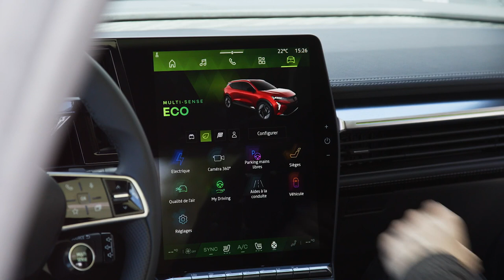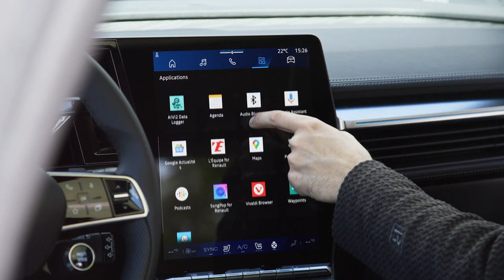NEW 2024 Renault Scenic E-Tech Electric ICONIC | Exterior, Interior & Infotainment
In 2024, Scenic E-Tech electric reinvents the codes of the family car to meet the challenges of its time: changing travel habits, evolving aspirations in terms of comfort and safety, increasing scarcity of resources, reducing the carbon footprint associated with transport. It retains its DNA and is still designed to be the main vehicle in the household, the one used for long weekend trips or holidays. But it does so with a 100% electric powertrain, boasting a WLTP range of up to 625 kilometres and quick charging of up to 150 kW to meet the needs of families who want to get away from it all.

Scenic E-Tech electric offers a cabin designed for the comfort and well-being of all its occupants. Starting with benchmark interior space despite a small footprint, thanks to its dedicated electric platform, wheels set back at all four corners, long wheelbase of 2.78 metres, flat floor and compact battery. The result is plenty of space for passengers, with a rear knee radius of 278 mm, and for luggage, with a boot volume of 545 litres. The innovative Solarbay opacifying sunroof and 'ingenius' rear armrest complete the cabin's 'all-comfort' package. They help redefine the on-board experience, as do the OpenR Link multimedia system with Google built-in, entertainment and information applications and the vehicle's unique sound signature, the result of an exceptional collaboration with the artist, composer and author Jean-Michel Jarre.